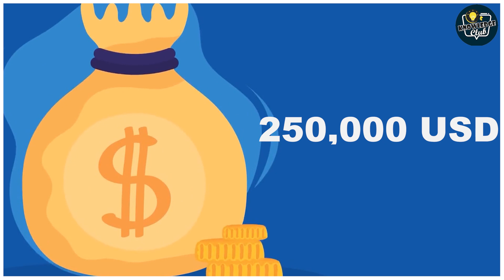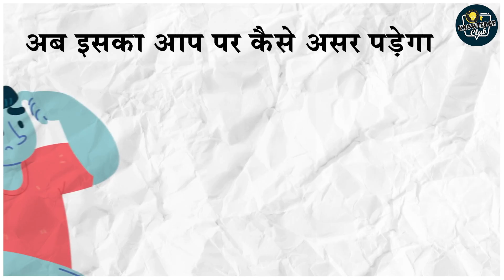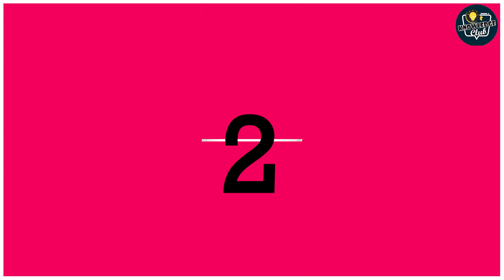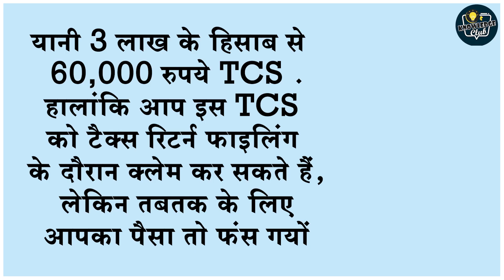1 जुलाई से विदेशों में क्रेडिट कार्ड पेमेंट में अब लगेगा भारी Tax I Knowledge Quotes Club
सरकार द्वारा लिया ये बड़ा फैसला 1 जुलाई 2023 से प्रभावी माना जाएगा. यानी साफ है कि फॉरेन विजिट पर इंटरनेशनल क्रेडिट कार्ड का इस्तेमाल अब आपकी जेब का बोझ बढ़ाने वाला साबित होने वाला है | अगर आप विदेश में किसी भी चीज को खरीदने के लिए क्रेडिट कार्ड से पेमेंट करते हैं तो आपको कुछ जरूरी नियमों के बारे में जान लेना चाहिए. क्योंकि सरकार ने विदेश में क्रेडिट कार्ड से लेनदेन के लिए हाल ही में फॉरेन एक्सचेंज मैनेजमेंट एक्ट (फेमा) नियमों में बदलाव किया है.